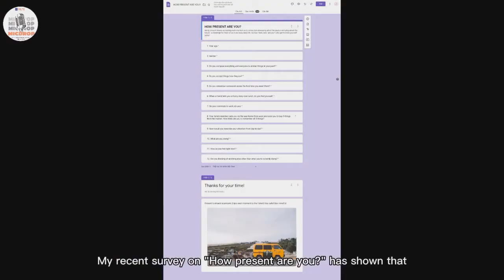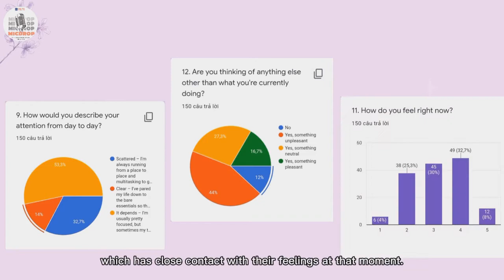[MIC DROP WINTER 2021] 20E24 - NGUYỄN THỊ HUYỀN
[MIC DROP WINTER 2021]- VÒNG THỬ THÁCH
Public speaker: Nguyễn Thị Huyền - 20E24

CÁCH THỨC TÍNH ĐIỂM
- Tổng số điểm sẽ được tính bằng :
+ 70% đến từ Ban giám khảo
👍🏻   1 like = 1 điểm
❤️   1 reaction (trừ angry) = 2 điểm
         1 Share = 3 điểm
+ 10% qua lượt views trên youtube.

🔻 Thời gian:
- VÒNG THỬ THÁCH: 25/12/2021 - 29/12/2022
- BÌNH CHỌN VÀ CHẤM BÀI: 30/12/2021-3/1/2022
- VÒNG VỀ ĐÍCH: 15/1/2022
💻 Fanpage: Showcase Public Speaking - MIC DROP 2021
📺 Youtube: MIC DROP WINTER 2021